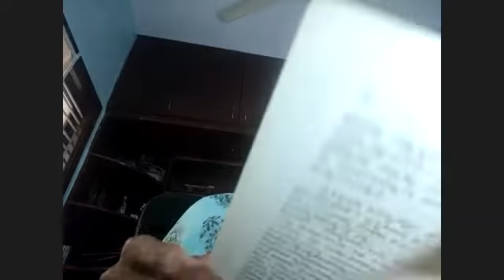Brihadaranyaka Upanishad Jul 17th 2022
Sri Sri Satchidanandendra Saraswati Swamigalu has presented Sri Shankara's Prasthanatraya to all Sadhakas in kannada. He has also written innumerable texts in Kannada, Sanskrit & English. These texts are the basis for all the videos and audios in this channel. His Holiness established Adhyātmaprakāsha Kāryālaya which has ensured the availability of his entire works to all Sadhakas. Make sure you have a hard copy of the relevant text or download the pdf

VedaBrahmaShri Ashwathanarayana Avadhanigalu (Now Sri Aksharanandendra Saraswathi Swamiji) is a direct disciple of His Holiness Sri Sri Satchidanandendra Saraswati Swamigalu...He has taught many seekers and also ensured that the framework established by his Guru is preserved.

His Holiness Sri Sri Advayanandendra Saraswati continues the legacy of His Holiness Sri Sri Sri Satchidanandendra Saraswati Swamigalu in imparting Sri Shankara's jewels to scores of students.  These videos should help many more sadhakas to pursue the path of Realisation with the right understanding and determination...

Their BLESSINGS to ALL.
Devotees Can Attend The Class With The Below Link...

Passcode: 121212

                                                    Class Timings
Morning 8:00 to 9:00 Brihadaranyaka Upanishad
10:15 to 11:30 Brihadaranyaka Vartika
               07:00 to 08:00pm --  Naishkarmya Siddhi